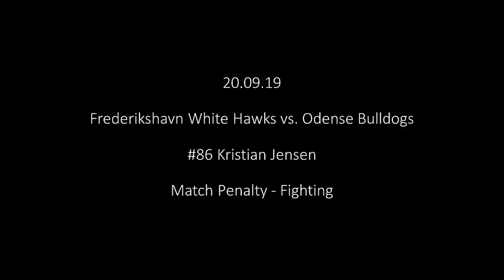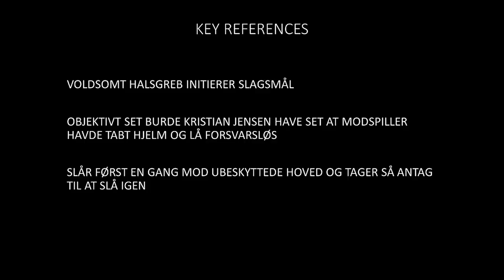DOPS - Sag vedrørende Kristian Jensen, Frederikshavn White Hawks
DOPS - Sag vedrørende Kristian Jensen, Frederikshavn White Hawks, hændelse 20. september 2019